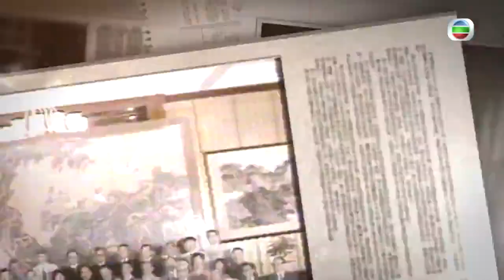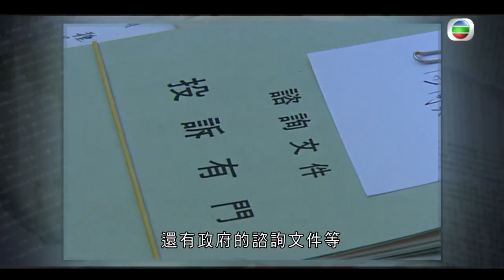香港電台1987年時間囊 寫上預測1996至1997年仍然留任立法局的議員名單 - TVB新聞檔案－香港新聞－TVB News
香港電台1987年埋下時間囊，儀式由布政司霍德和立法局首席非官守議員鄧蓮如主持，時間囊在1996年開啟，重溫當年報道。  李鵬飛10年前放在時間錦囊的公文袋，寫上他預測1996至1997年仍然留任立法局的議員名單，他當時估計李柱銘不會再出任議員。  自由黨主席李鵬飛說：「我當時預測都說不是對任何人不敬，只是估計。我當時估計香港人有些就算是參選人士，對前途很悲觀。」  被人說會出局，李柱銘就這樣回應。  民主黨主席李柱銘稱：「李鵬飛出錯，我經常見慣，所以我原諒他。」  今天開啟的時間錦囊，還有立法局主席黃宏發所寫的大字。周梁淑怡選擇的是10年前代表流行文化的娛樂雜誌，還有政府的諮詢文件等。  主辦單位希望明年主權回歸時，選一個特別日子再舉行同類的活動。

相關影片:
1. TVB無綫730 - 一小時新聞 - 政府為海洋公園制定重生方案 建議免費入場 指定設施逐項收費－香港新聞－TVB News－20210117
2. 新聞透視 -香港窮人多政府可靠?  每5個港人1個窮人 月薪9千清潔工要露宿- 香港新聞 - TVB News－陳嘉欣
3. 劉嘉玲初到香港被歧視阿燦 考藝訓班為見偶像黃日華 伯樂劉芳剛帶入演藝圈 丨最佳女主角 黎芷珊 劉嘉玲